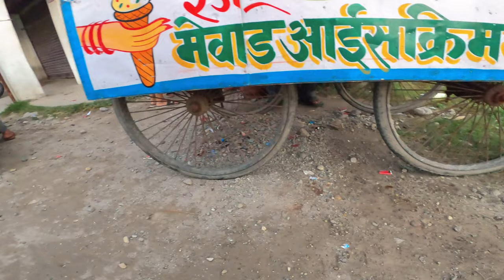Money prank 2023 || Prank Nepal || Comedy vlog day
This video is a part of my daily vlog ,where I tried prank which was fun and entertaining .

Paisa Prank
Prank
Pranks
2023 Prank
Prank Vlog
Funny prank
Prank nepal
Nepali Prank
Street Prank
Prank in Nepal
Prankster Nepali
Nepali Prankster
Comedy Prank
Comedy video
Comedy video Nepal
Nepali Funny video
Funny video
Entertainment vlog
Comedy Vines
Vines Nepal
Nepali Vines
Prank Money
Pranking to strangers
Nepali Vlogger
Vlogger Nepal
Nepali vlog
Vlogs
Daily vlogs
Crazy Vlog
Daily videos
Daily videos Nepal
Videos daily Nepal
Vlog Daily
Vlog Daily Nepal
Nepali Vlogs daily